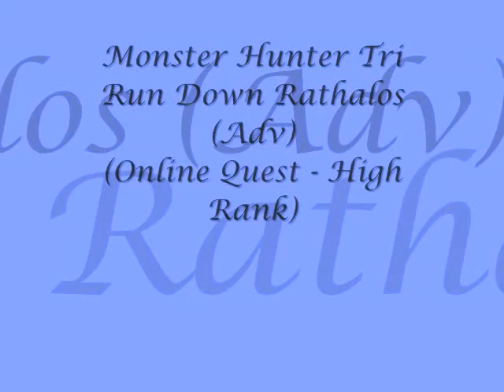Monster Hunter Tri - Run Down Rathalos (Adv) (Online Quest - High Rank)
8[ Another round of MH; another round of descripton to read. ]

Hey everyone.  Here's another MH Tri quest for ya.  Savvi wanted to make her Rathalos Greaves (feet) so she posted this advanced Rathalos quest.  Even if it was just the three of us, we made quick work of Sir Hovers Alot.

I hope my constant switching between Sniper scope, Regular Aim mode and Quick Aim mode didn't annoy you too much.  I like to be in Regular Aim mode when I go to reload cause I want to be ready to dodge just in case I'm targeted.  Can't dodge in any other mode.

Hunters:
Kali (Me)
2 Savvi (sonyavixen on Youtube)
Hibiki (jokerizze on Youtube)

Equipment: Full Lagiacrus + Gunner Armor
Skills: Bonus Shot, Olympic Swimmer, Element Atk Up, Evasion +1
Weapon: Thundacrus Rex Frame, Thundacrus Barrel, Aquamatic "Needler" Stock / nicknamed "Azure Needler"

Notes:
--- The game seems to always puts me at camp when high rank-questing at Deserted Island.  I like the extra meds and stamina but I'd rather be placed closer to the intended area of action.